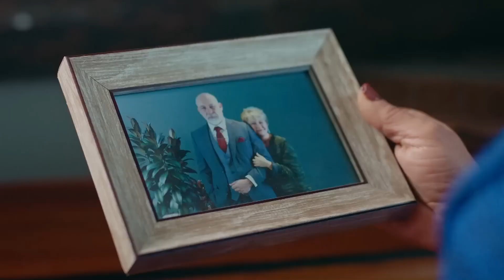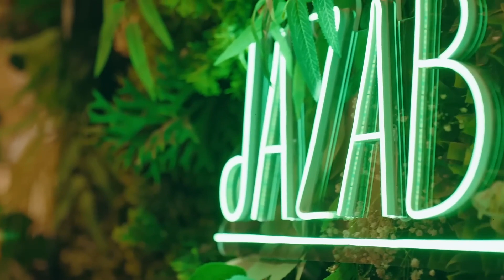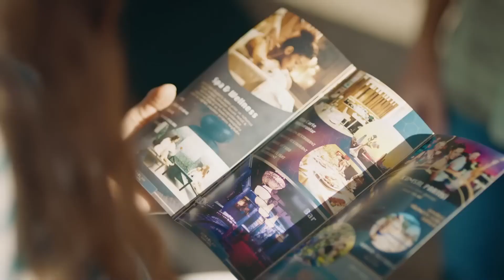Erhan'ı Çoktan Gözüme Kestirdim - Ego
Sibel Antalya'da lansman yapıyor. HER ŞEY
 BURADA BAŞLADI

Sibel hayattaki tek önceliği işi olan bir kadın… Erhan Sibel’in şirketinde çalışan, çok sevdiği Elif’le evlilik hazırlığı yapan bir adam… Sibel rahmindeki kistler yüzünden ameliyat olması gerektiğini ve bu ameliyat sonrasında anne olamayacağını öğrendiği sırada, Erhan borsada her şeyini kaybeder. Aynı gün dibe çöken, birbirlerinden taban tabana zıt bu iki insanın hayatları, Sibel’in Erhan’a yaptığı teklifle bir daha eskisi gibi olmayacaktır.

Elif’le (Rüya Helin Demirbulut) Erhan (Alperen Duymaz) birbirlerini çok seven nişanlı bir çifttir ve hayattan en büyük beklentileri evlenip, mutlu bir yuva kurmaktır. Yaşantılarının rutini, Erhan’ın trajik aldanışı ile bozulur ve Erhan, ödenmesi çok güç bir borç yüküyle karşı karşıya kalır. Birlikte gittikleri, Erhan’ın iş gezisinde aldıkları bu haberle hayatları da psikolojileri de alt üst olacaktır. Ödemeleri neredeyse imkansız olan borç hayatlarını kabusa çevirmişken, Erhan’ın patronu Sibel’in (Melisa Aslı Pamuk) yaptığı teklif hayatlarını sonsuza dek değiştirecektir…

Oyuncular:  Alperen Duymaz, Melisa Aslı Pamuk, Ahmet Kayakesen, Rüya Helin Demirbulut, Hülya Gülşen Irmak, Derya Beşerler, Can Adalıer, Emirhan Dönmez, Tuna Orhan, Naz Sayıner, Ahmet Şeninak ve Erdal Küçükkömürcü

KÜNYE:
TÜR: DRAMA
YAPIM ŞİRKETİ: PASTEL FİLM
YAPIMCI: YAŞAR İRVÜL & EFE İRVÜL
YÖNETMEN: ŞENOL SÖNMEZ
SENARYO SÜPERVİZÖRÜ: CAN SİNAN
SENARYO EKİBİ: GÜLSEV KARAGÖZ, Z.ÖZER ÇETİNEL, GÖRKEM TÜZÜN